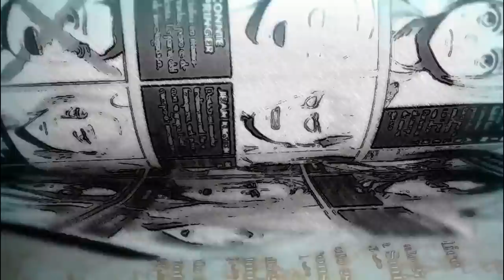TODAS LAS TITANES MUJERES | Explicación y Secretos de ANNIE y su cristal | Shingeki No Kyojin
ShingekiNoKyojin Por fin nos ha revelado un avance importante en la trama del anime, en el que Annie se ha liberado de su cristal, al momento de salir ha provocado muchas respuestas con respecto al poder de los titanes y como están conectados los 9 GRANDES TITANES DE YMIR, en esta serie de videos iré explicando todos los secretos que DEBES saber para entender la serie y los poderes titanes.